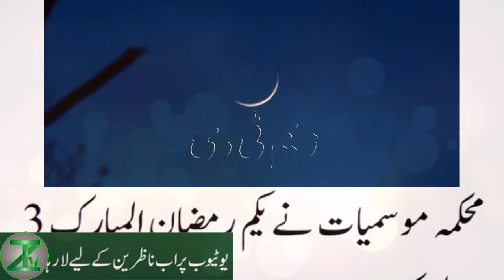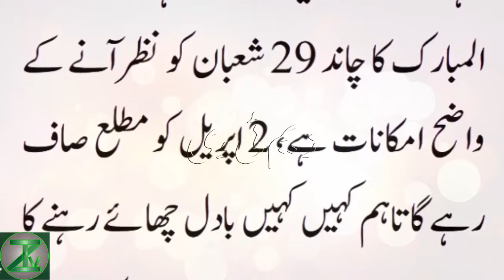When First Roza 2022 will be in Pakistan? | پہلا روزہ کب ہے | Ramzan Moon News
رمضان المبارک کا چاند کب نظر آنے کا امکان ہے ؟ محکمہ موسمیات نے خوشخبری سنا دی